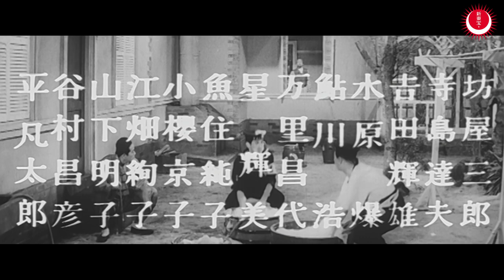金語楼の海軍大将 予告編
動乱の上海で、テロ集団に海軍大将(坊屋三郎)が誘拐されてしまう。
三等水兵(柳家金語楼)が美女の桃色旋風に巻き込まれながらも、
珍妙無類の大活躍で海軍大将を救出するてんやわんやを描く。
抱腹絶倒の爆笑娯楽巨編。

脚本／曲谷守平　渡邊祐介　監督／曲谷守平
主な出演／柳家金語楼、坊屋三郎、寺島達夫、吉田輝雄
1959年公開　モノクロ・シネスコ　73分